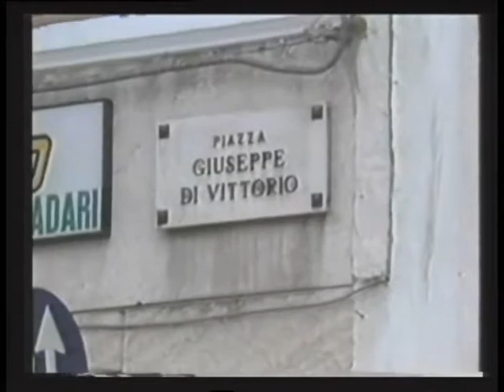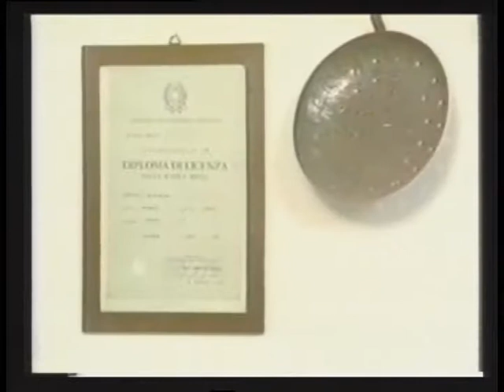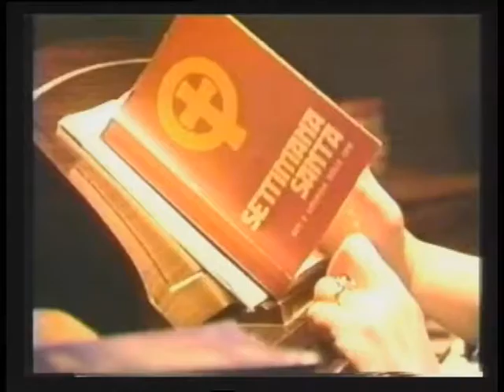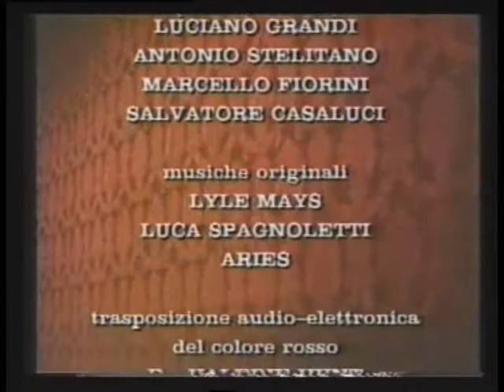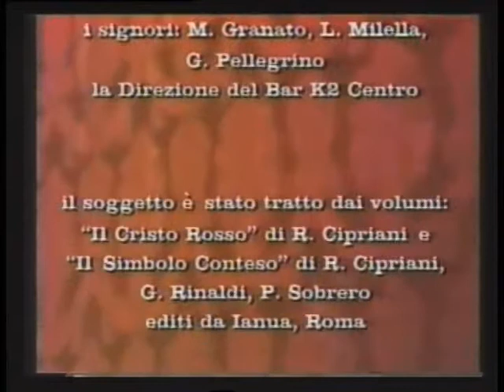ROSSO CONTINUO with English narration (1990)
A docu written by Roberto Cipriani, directed by Toni Occhiello.